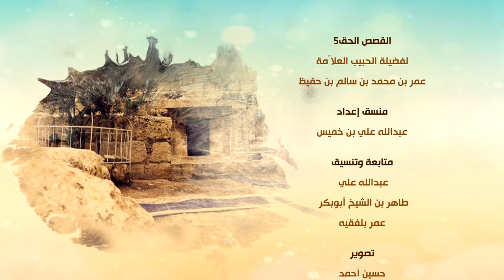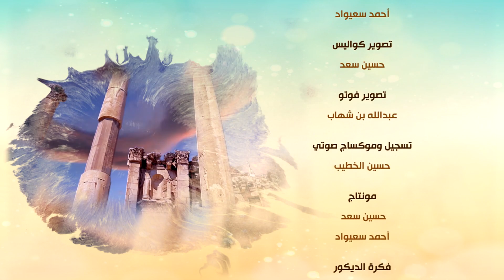الحبيب عمر : القصص الحق 5 - قصة نبي الله لوط عليه السلام - الجزء الثاني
الحلقة العشرون من الموسم الخامس من البرنامج التلفزيوني القصص الحق . الذي يعرض على قناة إقرأ التلفزيونية .
سرد قصة نبي الله لوط عليه السلام ودعوته لقومه بالإيمان والهداية والعفة والطهارة ويعرض ما فيها من إرشادات ودلالات واضحة وقيمة لبني الإنسان عبر الأزمان .
ووقفات مع جريمة الزنا واللواط  وسبب حرمتها في الشرائع الإلهية .